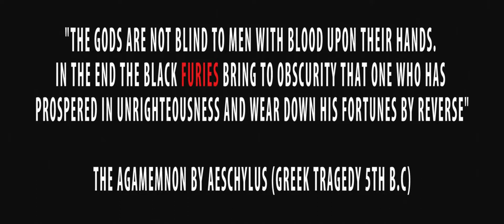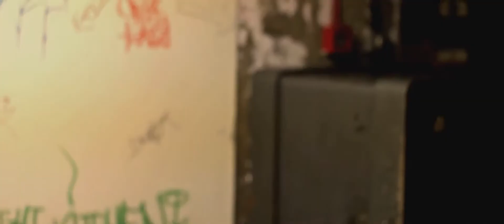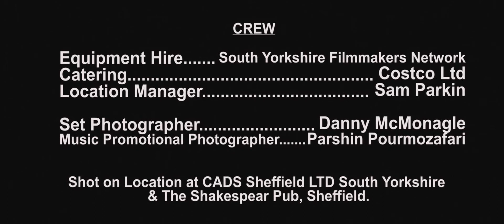KERES | A SHORT HORROR FILM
"She will murder. Every. Single. One"
Drug dealer, Lucas, get a sudden wake up call when his ex-girlfriend comes back from the grave via the power of a Greek myth.

Starring: Oliver Devoti, Ellen Carter, Leon Ward, Brad Ashworth
Kyle Golding, Samantha Elliott Brody
Written & Directed: Danny Naylor
Produced: Derek's Don't Run Films & Maroof Ahmed Productions

Official Selection - Spooky Empire Film Festival, USA, (2017)
Official Selection - Halloween Horror Picture Show, USA, (2017)
Official Selection - Fake Flesh Film Festival, Canada, (2017)